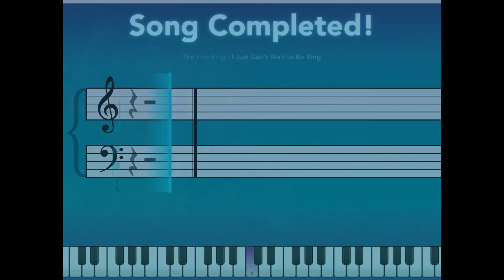Essentials II : Disney - I Just Can't Wait To Be King - The Lion King / Simply Piano /Piano Tutorial